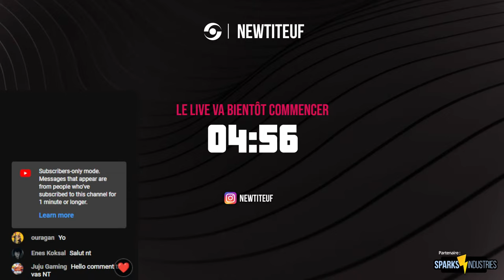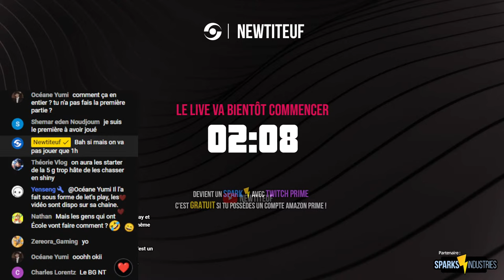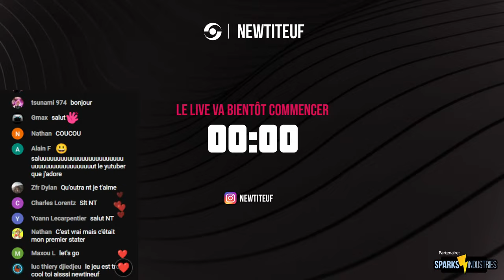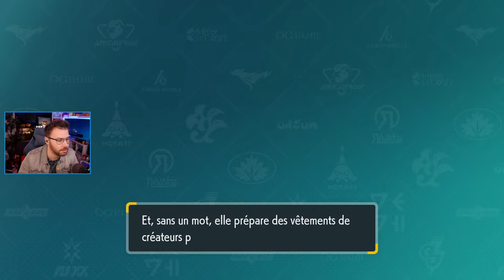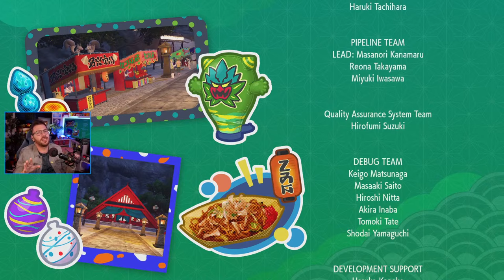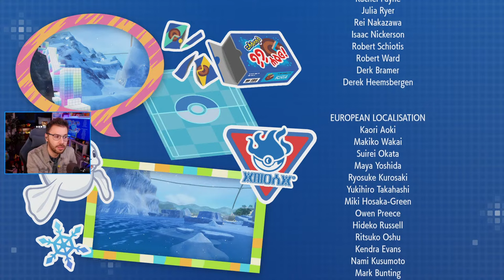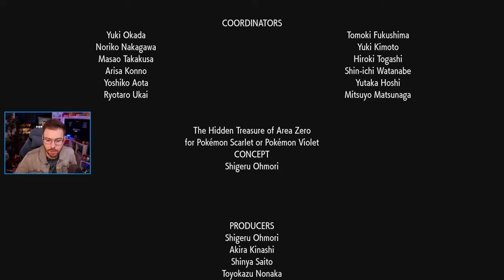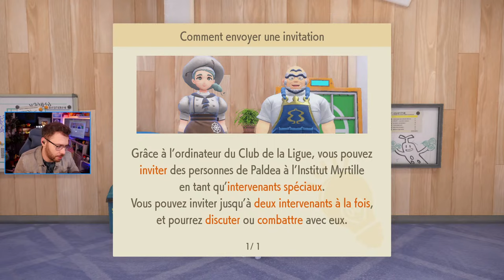DLC 2 de POKEMON VIOLET EN ENTIER ! (Volume 2 : Le Disque Indigo)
Découverte du DLC de Pokémon EN ENTIER ! (Pokémon Violet : Le Disque Indigo)

, pense à activer la cloche 🔔

⭐ Je suis aussi présent ailleurs ⭐

🔸 Retrouve-moi régulièrement en live sur TWITCH , viens discuter avec moi en direct 💬

🔹 Découvre mes contenus courts sur TIKTOK , tu y trouveras des mini-vlogs 🎥, des anecdotes 👁‍🗨, des trends 🕺...

🔸 Ne rate pas une info de mon actu 📰 sur TWITTER / X , mes DM y sont ouvert !

🔹 Sur mon INSTAGRAM , retrouve des photos de moi 📷 et des fragments illustrés de ma vie ✨ dans mes stories ! Tu peux également me DM là bas !

🔸 J'ai aussi un FACEBOOK , mais très honnêtement je ne suis jamais dessus 😐

🔹 Et enfin, tu peux te rendre sur mon DISCORD si tu veux discuter avec d'autres membres de ma communauté !